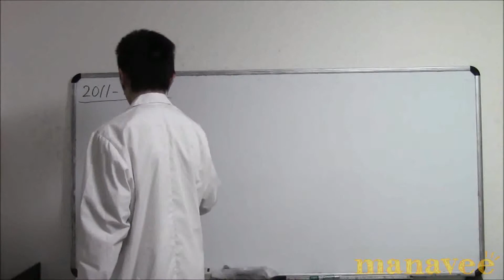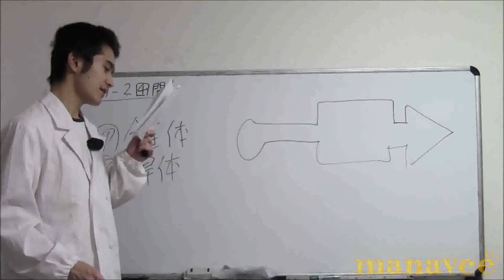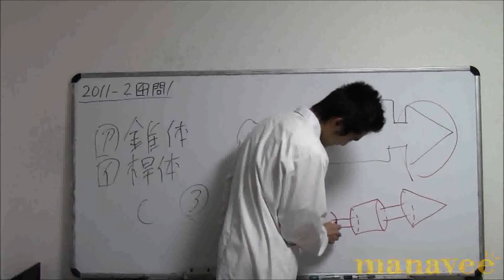2011年第2回第4問問１-32